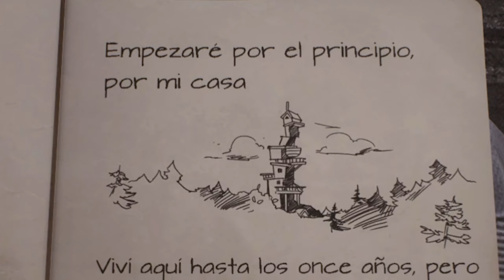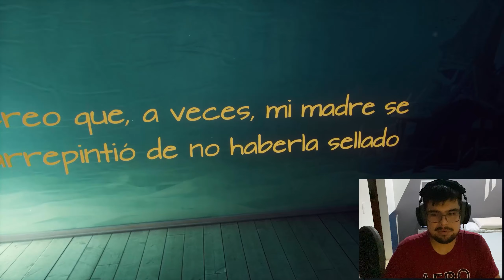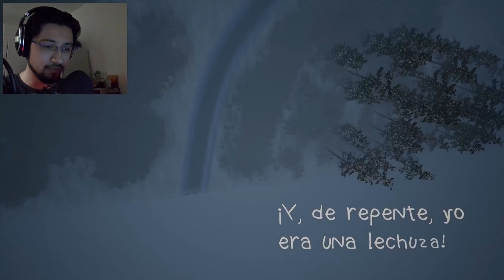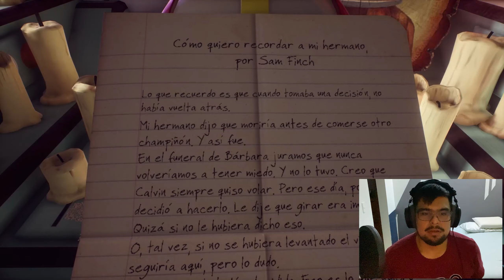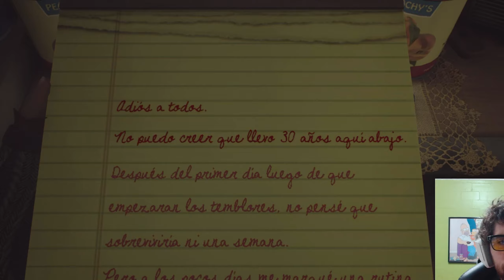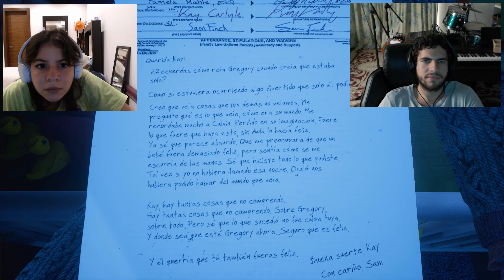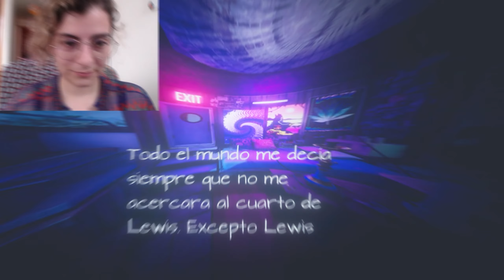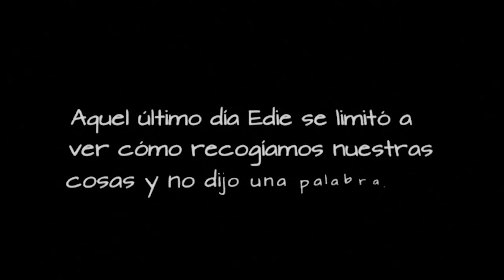¿Qué pasó en esta casa? - Edith Finch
Descubriendo que pasó aquí, y porqué hay tanto misterio.